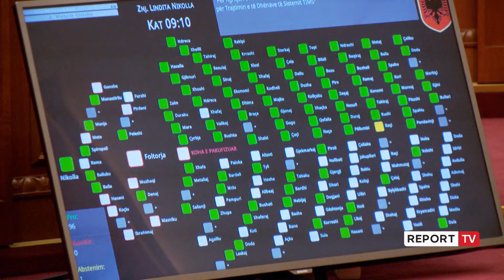Abstenoi komisionin hetimor për 'Shëndetësinë', Braçe për Report Tv: Berisha u tërhoq nga hetimi...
Deputeti socialist Erion Braçe tregon për Report Tv pse abstenoi ngritjen e Komisionit hetimor për Shëndetësinë. Thotë se Berisha e kërkon komisionin të deligjitimojë SPAK, Ndërsa tërheqjen e Rithemelimit nga hetimi i hemodializës dhe laboratorëve spitalorë të lidhura me Spitalin Amerikan dhe biznesmenin Allajbeu, Braçe thotë se Berisha ka dashur të mbrojë klientin e tij.